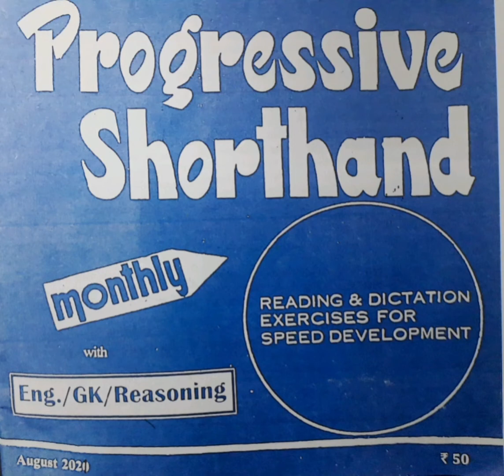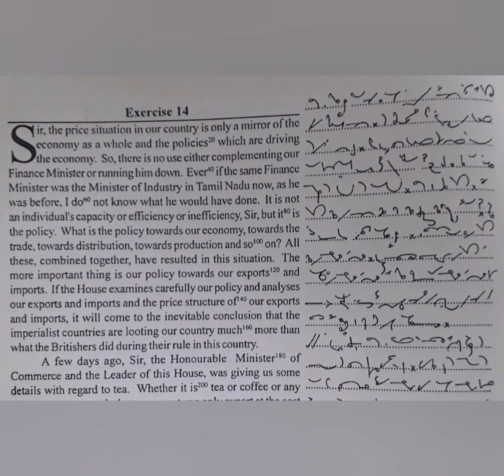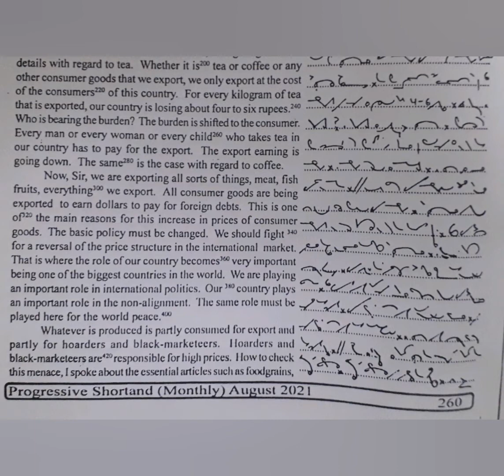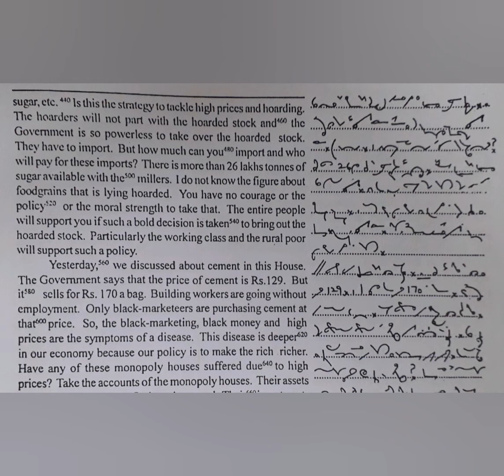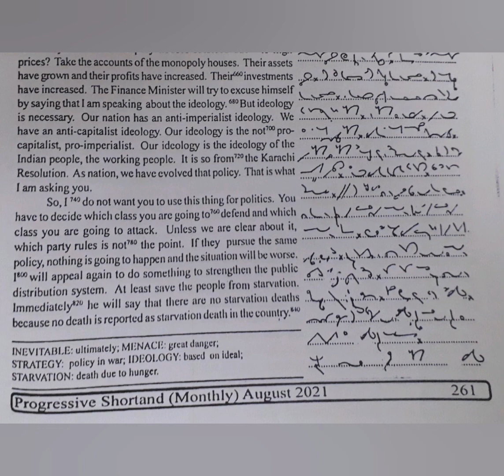100 WPM | English Shorthand | Progressive Magazine (August 2021) | Exercise No.14